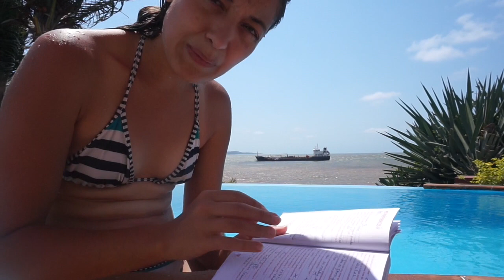Mes Choix - Tout sur Moi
Voila une nouvelle vidéo de la série "Tout sur Moi" issu du livre qui  porte le meme nom...
Dans chaque video je répondrai à toutes les questions d'un paragraphe du livre...

*** Où trouver le Livre? ***
Tu peux le trouver dans toutes le librairies classique ou bien sur Amazon

Me Contacter

Si tu veux m'écrire voila l'adresse de mon Association:

Laetitia Birbes
13E Chemin du Rouquier
Le Palatin
13800 Istres ❤❤❤  Code de Réduction AirBNB -35 euros ❤❤❤